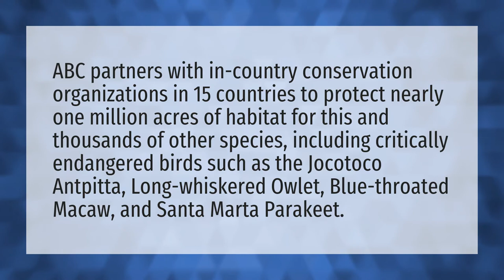Are Potoo birds endangered?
Exotic • Are Potoo birds endangered?